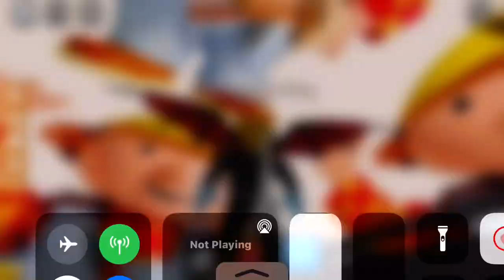BOBBBBBBBB THEEEEEEE BUILDERRRRRR